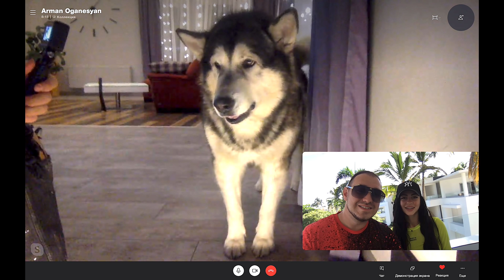ТРАВМА ГЛАЗА у СОБАКИ / звоним по Скайпу Собакам из Доминиканы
Покупай наш Мерч в и участвуй в розыгрыше!